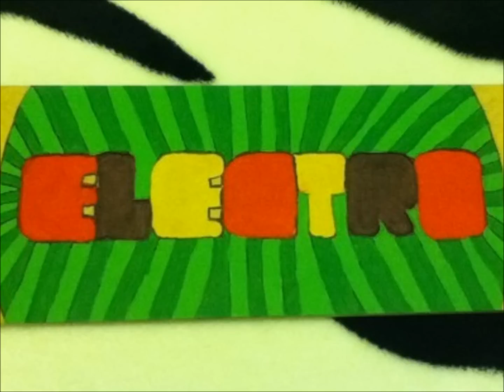Feed The Dada (Dirty Nine Bootleg) - Dada Life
I didnt find it on youtbe so I uploaded it.